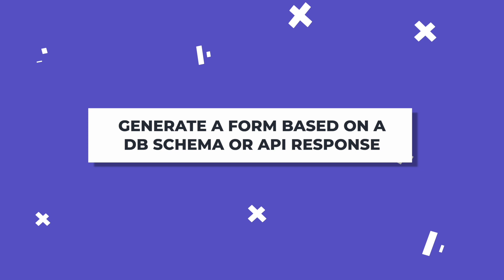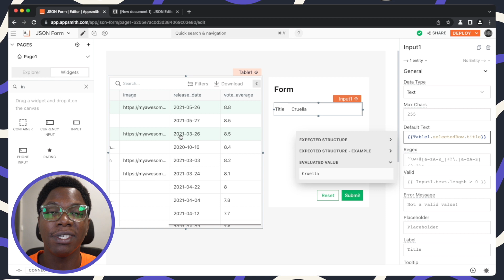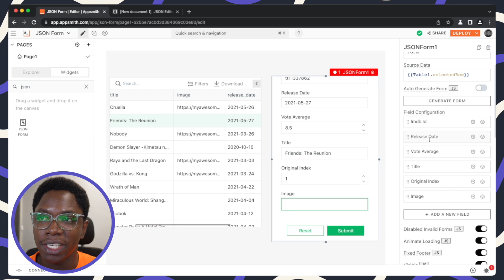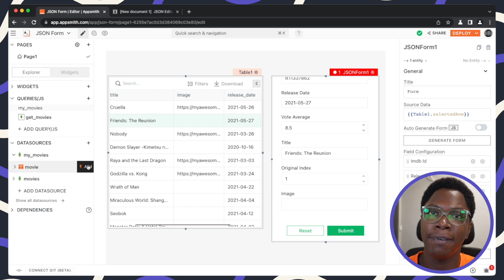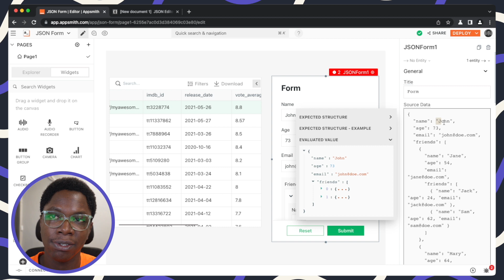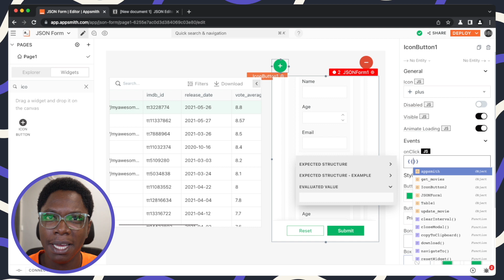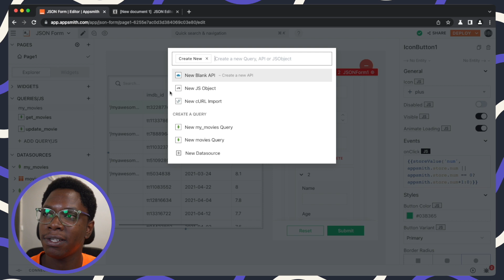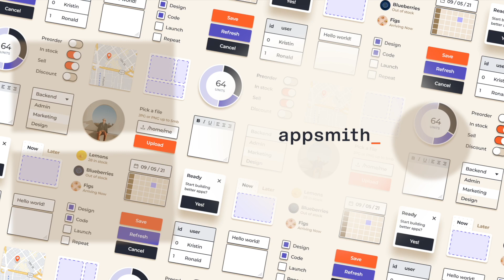How To Use The JSON Form Widget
The JSON form widget is live! 😱🤩  Now, you can build forms 10X quicker and easily create dynamic forms. Check it out now!

Timestamps

0:00 Intro
1:29 Generate form based on DB schema or API response
5:36 Read data from forms
8:23 Use complex forms
9:52 Create forms with dynamic inputs

category: JSON Form - Widgets; full name: Confidence Okoghenun;